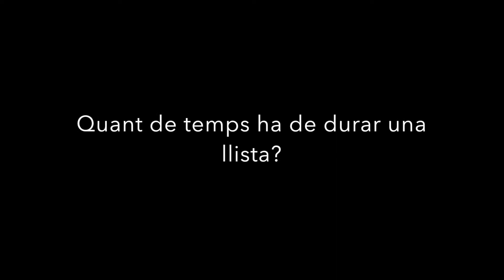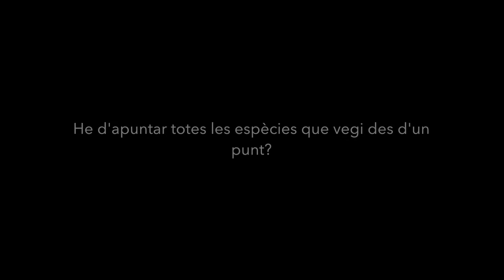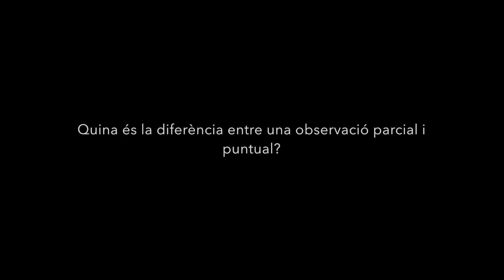FAQS - Preguntes freqüents sobre Ornitho.cat